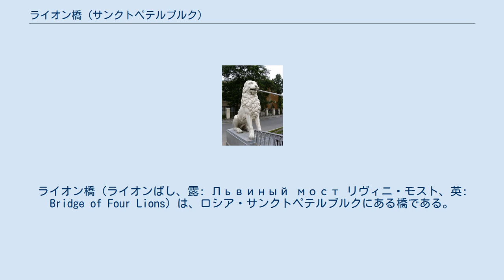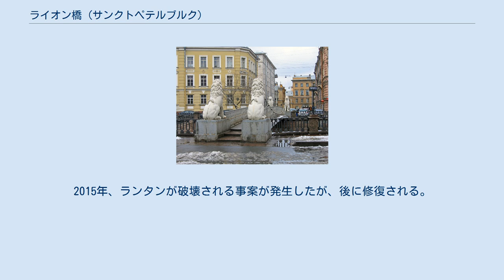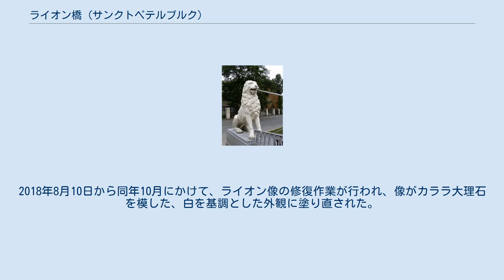ライオン橋 (サンクトペテルブルク)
ライオン橋（ライオンばし、露: Львиный мост リヴィニ・モスト、英: Bridge of Four Lions）は、ロシア・サンクトペテルブルクにある橋である。
 単一スパンの吊橋であり、歩行者用の人道橋である。
橋の名称は、四隅に1体ずつ設けられている、ライオンをかたどった彫像に由来する。
アドミラルティスキー地区に位置し、グリボエードフ運河に架橋されている。
 ライオン像 設計は、ドイツ人建築家ヴィルヘルム・フォン・トレッターおよびロシア帝国の技師ヴァシーリー・フリスチアノーヴィチによる。
建設は、フリスチアノーヴィチの監督のもとに進められた。
 橋の全長は、27.3メートルであり、幅は2.9メートルである。
ケーブルには、直径1.5インチ（およそ4センチメートル）の鉄製のチェーンが用いられている。
ライオン像の口から伸びているチェーンの両端は、像と台座の中に設けられている主塔に取り付けられており、支承にアンカーボルトで固定されている。
橋の欄干には、鋳鉄製のランタンが2つ設けられている他に、バラの花を模した金めっきの装飾が施されている。
 ライオン像は、彫刻家で学者のパーヴェル・ソコロフによって、1825年の5月から9月にかけて製作されたもので、鋳鉄でできており、台座に座った姿をしている。
像の鋳造は、アレクサンドロフスキー鋳鉄工場で行われた。
ライオン像の高さは、およそ2.4メートルである。
 1823年にライオン橋および銀行橋の設計図が作成され、1825年2月18日に、双方の橋の設計図が承認された。
その年の7月中旬には、主要な部分の建設工事が開始された。
1826年に建設工事が完成され、同年7月1日に開通された。
1880年、欄干が鋳鉄製のものから鍛鉄製のものに変更される。
同年、開通当時から欄干に設けられていたランタンが取り外される。
 1948年、大規模な修繕工事が行われる。
桁が木製のものから金属製のものに変更され、弓なりの形状にするために、5つの部材を溶接してつなぎ合わせて構成された。
1954年、建築家アレクサンドル・ロガチの設計によって、ランタンおよび欄干が開通当時の状態に復元される。
1999年から2000年にかけて、大規模な修復工事が行われる。
2015年、ランタンが破壊される事案が発生したが、後に修復される。
2018年8月10日から同年10月にかけて、ライオン像の修復作業が行われ、像がカララ大理石を模した、白を基調とした外観に塗り直された。